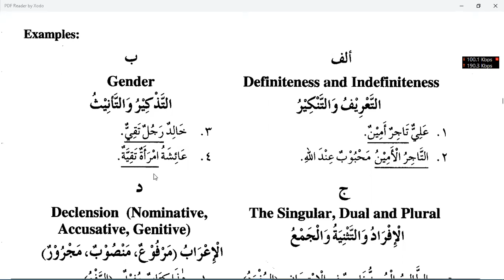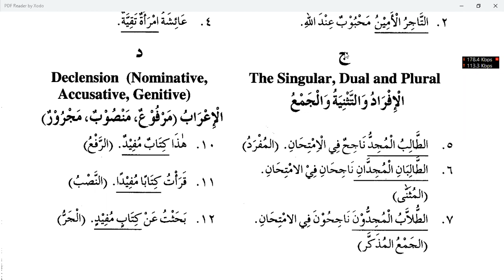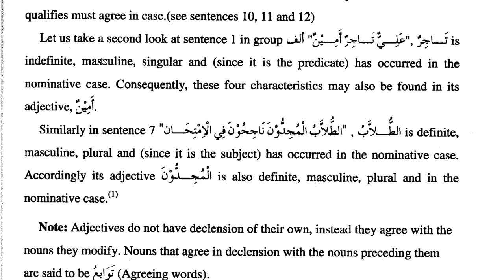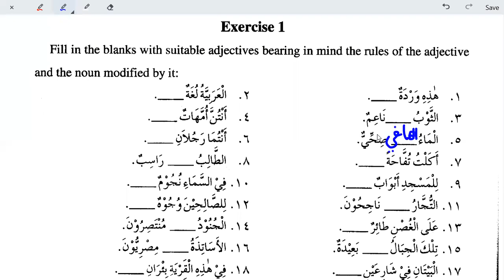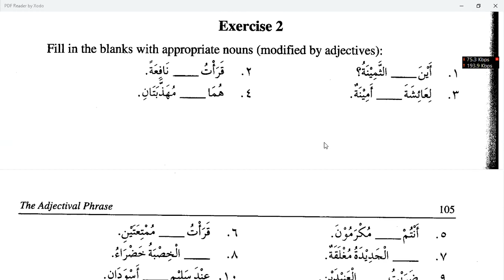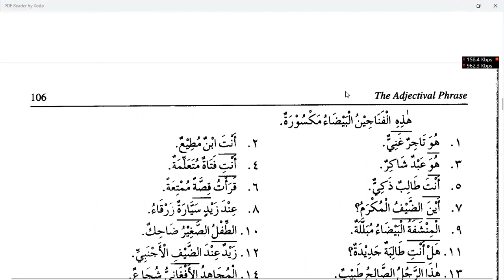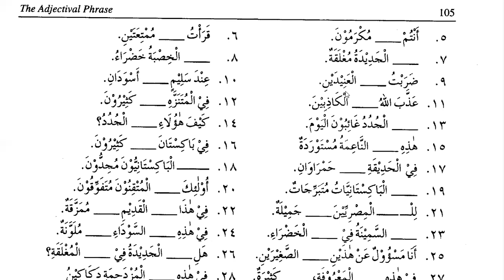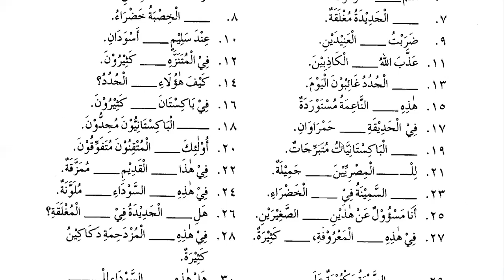Learn Islam Online | Day 39 | Chapter 10 of Lissan ul Quran Volume 1 | The Adjectival Phrase